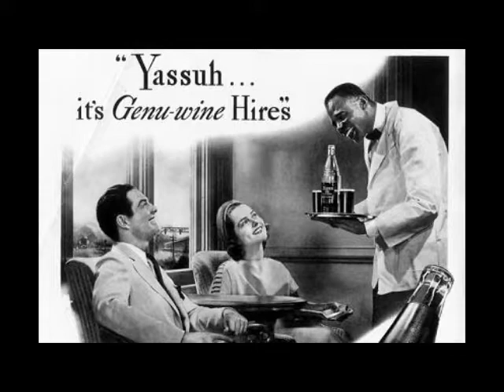The Flowers Of Sunshine - Stormy Night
Music / lyrix by Kaela Molacek and Gwugluud Barcher
Rec'd at Brownwood, TX in 2010.